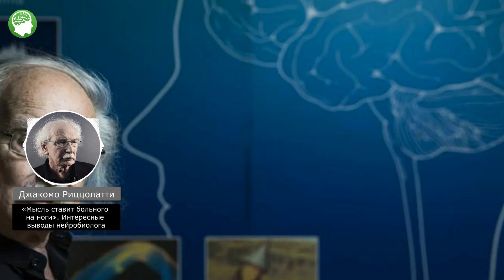Смотрите! «Мысль ставит больного на ноги» Интересные выводы нейробиолога Джакомо Риццолитти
Канал посвящен здоровью и долголетию. Лечение народными средствами. Здоровый образ жизни и профилактика различных заболеваний. Народная медицина разных стран и многое другое.

ВНИМАНИЕ!